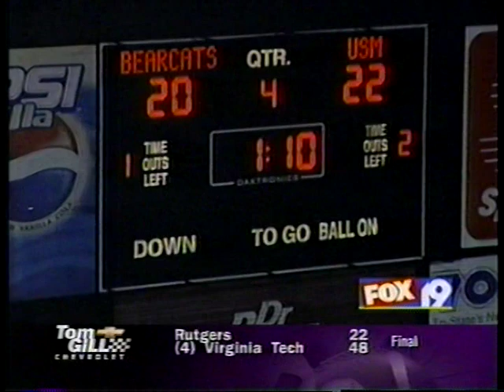2003 College Football Highlights October 4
Akron Zips  at  Miami OH RedHawks
Southern Miss  at  Cincinnati